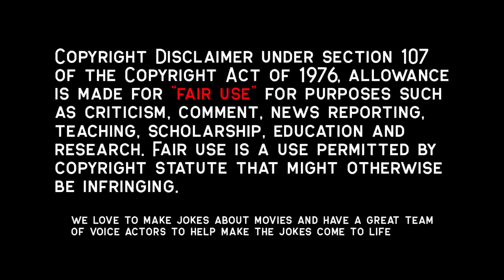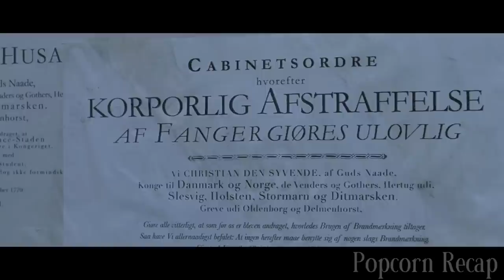A Young Princess Marries Mad King But Loves Very Old Man | Romance Movie Recap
In 1767, British Princess Caroline is betrothed to mad King Christian VII of Denmark, but her life with the erratic monarch in the oppressive country becomes an isolating misery. However, Christian soon gains a fast companion with German Dr. Johann Struensee, a quietly idealistic man of the Enlightenment. As the only one who can influence the King, Struensee is able to begin sweeping enlightened reforms of Denmark through Christian, even as Caroline falls for the doctor. However, their secret love proves to be a tragic mistake that their conservative enemies use to their advantage in a conflict that threatens to claim more than just them.

Movie Recap, Movie Recapped, Storyline Movie, Popcorn Recap, Minute Movies, Story Recapped,  N Recaps, Film Recap, Explainer X, Man of Recaps, Alicia Vikander, Mads Mikkelsen,
Mikkel Boe Følsgaard, Romance Movie,